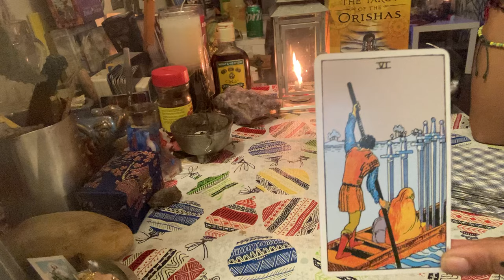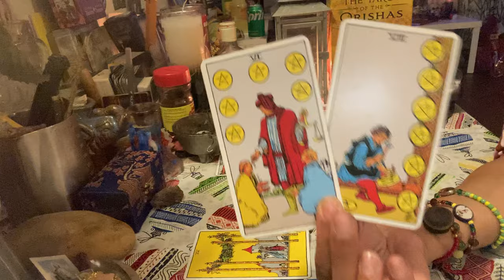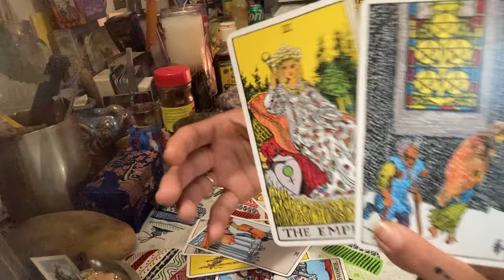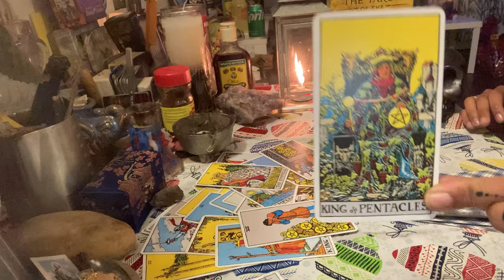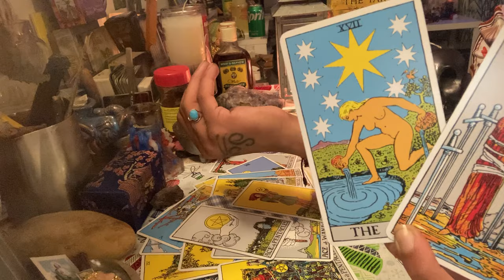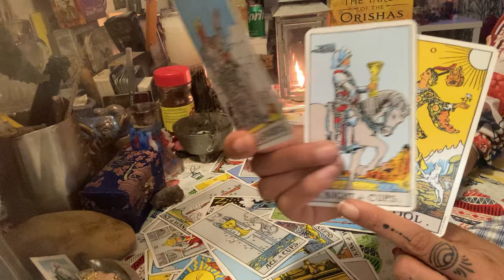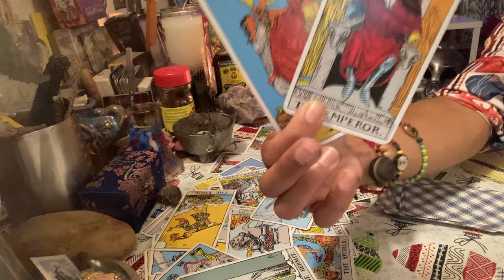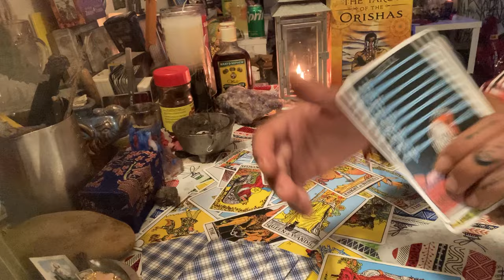Used 1 For sex, The other for Money, & You for love 🧿 Entanglement!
By definition, lowvibration or relationships or entanglements is getting involved and staying with a toxic partner. You're not loving yourself enough!

People who love themselves completely do NOT stay with a charming partner that turns disrespectful & dark. The low energy feels unfamiliar to you if you've healed enough, and is no longer a match for your high energy. That's what I'v seen here in this reading.

The contents of a Tarot Reading are not legally binding. Any Decisions made, or Actions taken by you as a result of your Tarot Reading are your sole Responsibility and have not been forced upon you. @EveryThingWOK3